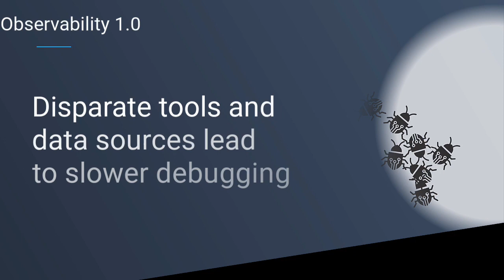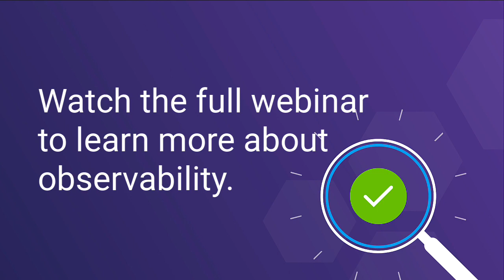DORA Webinar Clip: What is observability? Charity Majors explains how she defines it.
In this three minute clip from our recent webinar with DORA's Nathen Harvey, Charity Majors explains observability 1.0 versus observability 2.0. Watch the full webinar